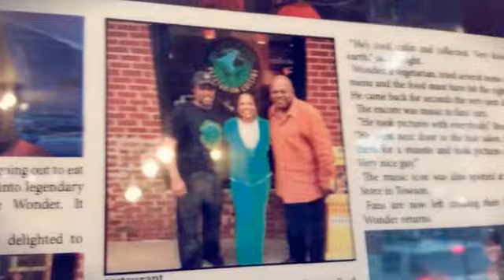The Land of Kush Landofkush.com BALTIMORE (Created with